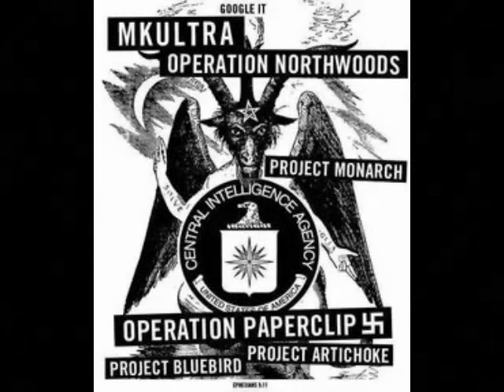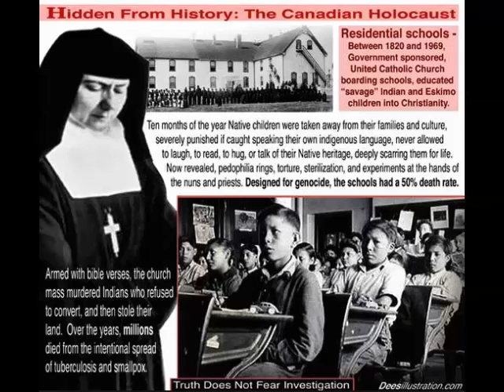Anonymous - Projet MK-ULTRA / MONARCH - Controle Mentale - Mind Kontrol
Communiqué de presse Anonymous, Projet MK-ULTRA...

Peuple du monde, nous vous adressons ce communiqué, pour vous parlez à propos du Projet MK-ULTRA. aussi connu sous le nom de Projet Monarque... Plusieurs d'entres vous ont déjà entendus parler du Projet MK-ULTRA, et vu des vidéos sur internet... Le Projet MK-ULTRA était un programme de Contrôle Mentale... Le Projet MK-ULTRA, dévoilé en 1975, est le nom de code d'un projet secret illégal de la CIA, des années 1950 à 1970 visant à manipuler mentalement certaines personnes par l'injection de substances psychotropes... De 1951 à 1963, il se nommait projet ARTICHOKE... le projet BLUEBIRD (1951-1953) lui est apparenté... Ce programme est toujours actif aujourd'hui... Beaucoup de gens partout dans le monde ont étés victimes de ce programme de contrôle mentale, et beaucoup sont encore aujourd'hui les victimes de ce programme... Les Puces éléctroniques implantés sous la peau, sont un des système de ce programme...

La CIA, dépensa des millions de dollars dans des études ayant pour objet de tester littéralement des douzaines de méthodes pour influencer et contrôler l'esprit. Un document MK-ULTRA de 1955 donne une indication de l'ampleur de l'effort consenti ; ce document fait référence à l'étude d'un assortiment de substances qui altèrent l'esprit comme suit...

(Effets des Substances)

Pilule assommante qui peut être administrée subrepticement dans la nourriture, les boissons, les cigarettes, ou sous forme d'aérosol, etc., qui peut être utilisée en toute sécurité, provoque une amnésie maximum, et qui pourrait convenir à certains types d'agents sur une base ad hoc. Substances qui peuvent être administrées subrepticement par les voies supérieures, et qui en très petites quantités rendent impossible toute activité physique...

Avec les techniques utilisés par le Projet MK-ULTRA, ils sont capables de contrôler quelqu'un et d'en faire de véritable tueur... C'est aussi ce que l'on appelle, un Candidat Mandchou... Beaucoup de célébrités Hollywoodienne sont des victimes du Projet MK-ULTRA... Et il n'y à pas seulement que les célébrités... Le Projet MK-ULTRA est un programme beaucoup plus vaste que certains ne peuve le penser... Ce programme englobe énormément de sujets, de personnes, de matérielles, de ressources, de financements, etc... Les Techniques de contrôle mentale du Projet MK-ULTRA, ont beaucoup étés utilisé par la CIA, ainsi que par le secteur militaire et plusieurs autres organisations... Ceux qui pratique les techniques du Projet MK-ULTRA, sont d'excellent manipulateurs... Ce programme existe depuis plusieurs décénnies déjà... Les techniques du Projet MK-ULTRA, sont aussi pratiqués sur les enfants... Ces enfants sont les victimes de ce programme de contrôle mentale, pour ensuite servir à des rituels de sacrifices humains, à des Réseaux Pédophiles, et à être manipulés... Les personnes qui travaille pour le Projet MK-ULTRA, utilise c'est techniques sur les gens, pour les manipulés, les tués, etc... L'usage de LSD, a souvent été mentionné dans les rapport concernant le Projet MK-ULTRA... Ce programme touche pratiquement tout les secteurs... Les techniques employés dans le cadre du Projet MK-ULTRA, ne sont pas humaines... Beaucoup de victimes de ce programme, ont parlé publiquement des événements qu'ils ont subi... Plusieurs ont disparus après avoir publiquement dénoncé les techniques du Projet MK-ULTRA... Plusieurs d'entres vous, ont certainement déjà vu des vidéos de ces témoignages, sur internet... Le Projet MK-ULTRA, a probablement aussi changé de nom aujourd'hui... Nous vous invitons à faire des recherches sur le Projet MK-ULTRA, aussi connu sous le nom de Projet Monarque...

Nous sommes Légion...
Nous n'oublions pas...
Nous ne pardonnons pas...
CRAIGNEZ NOUS !